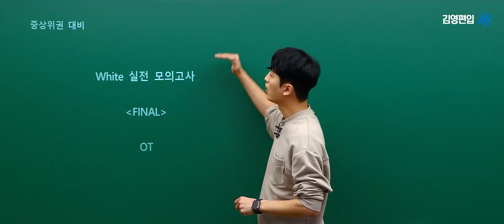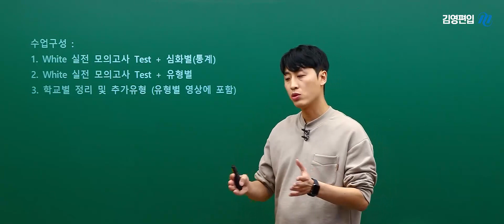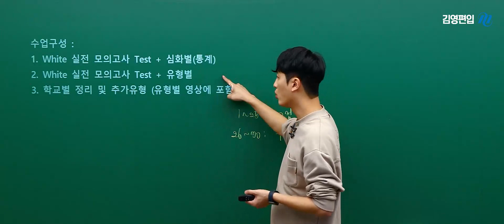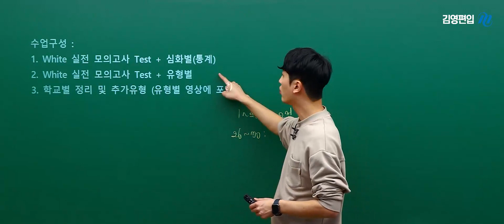[편입수학의 기준] 2024 FINAL White 실전 모의고사 OT | 장황수학 교수님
[장황수학] 2024 FINAL White 실전 모의고사 OT

편입수학의 기준은 역시, 장황수학! 장황수학의 FINAL은 다릅니다.
White 실전 모의고사 16회, 중상위권 대학 대비 유형정리 및 예상문제 풀이